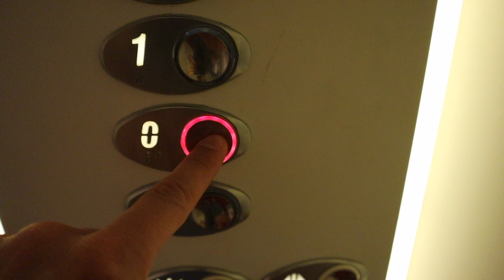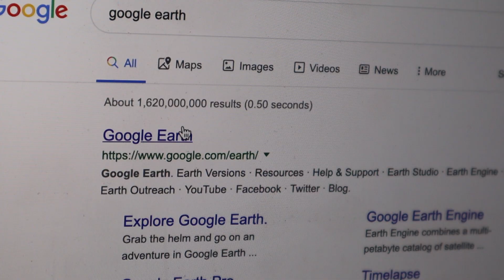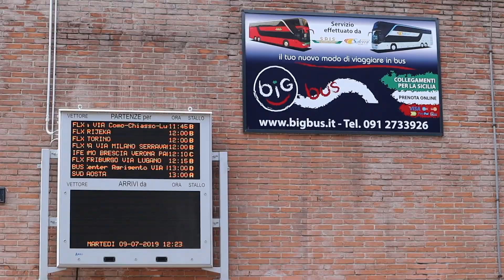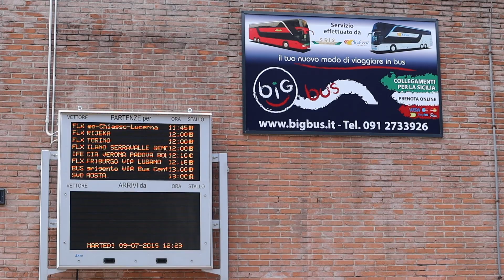SPINNING GLOBE AND GOING WHERE IT LANDS (bad idea...) | RS101 Daily Vlog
ITALIAN VLOG 6
I "threw a dart on a map" and went wherever it landed! It was a terrible idea.